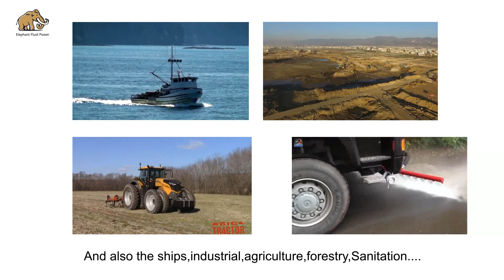Elephant fluid power Co.,Ltd-hydraulic pump hydraulic motor hydraulic spare parts